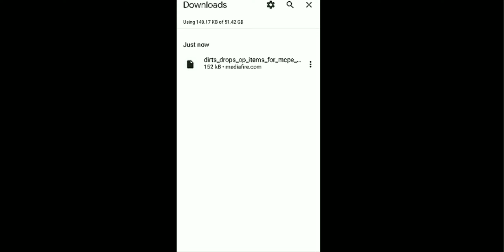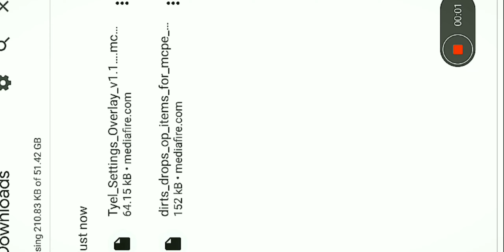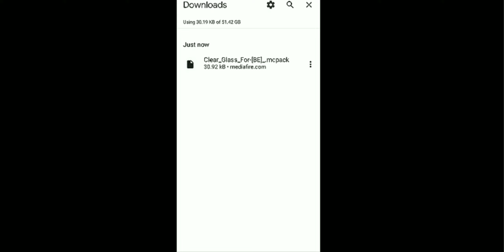"Top 3 Must-Have Mods for Minecraft Pocket Edition 1.20.40+ | Ultimate Survival Enhancements!"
(ADDON LINKS).

About: Brod Yt is a YouTube Channel,
where you will find gaming videos in Hindi, I hope
this video was Useful and you liked it, if you did
press the thumbs up button.

THANKS FOR READING & HAVE A NICE DAY/NIGHT. (LOVE ❤YOU ALL).

Tags & KeyWords.

Hashtags.

DEVISE- Redmi Y2.
RAM- 4GB.
EDITING APP- INshot.
THUMBAIL APP- Picsart.